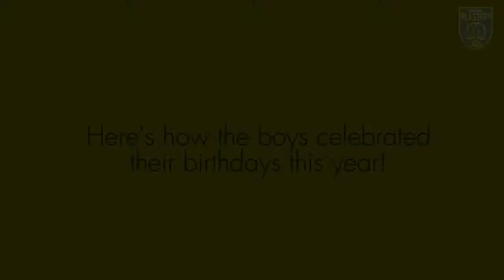Video : Rino Anto and Pekuson celebrating Birthday [ KBFC ]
Rino Anto and Pekuson celebrating Birthday
Courage Pekuson and rinoanto celebrated their birthdays few days ago, take a look at how they celebrated along with their teammates!
കേരള ബ്ലാസ്റ്റേഴ്‌സ് പ്ലയേഴ്‌സിന്റെ ജന്മദിനാഘോഷം